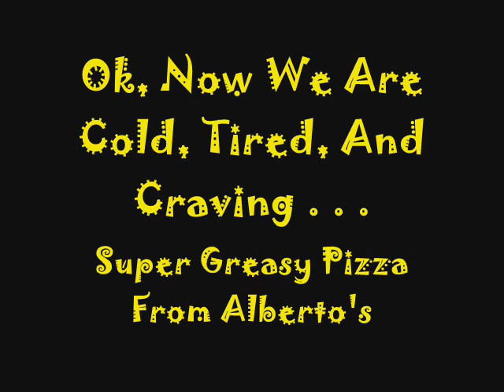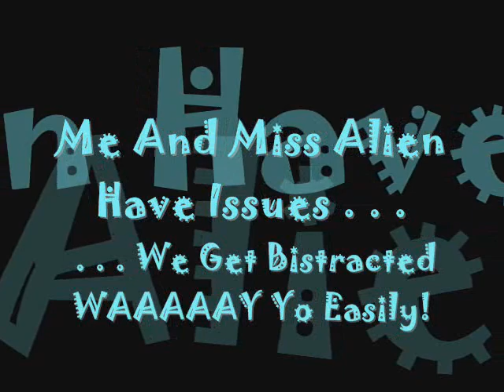pop tart and miss aliens spring break adventure